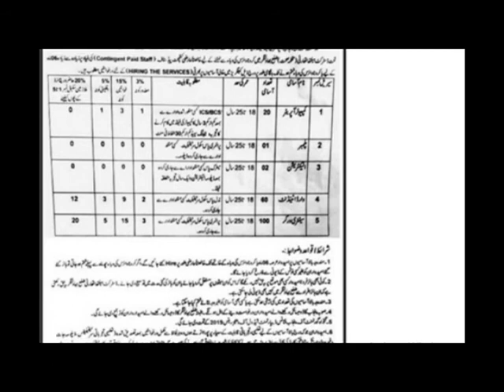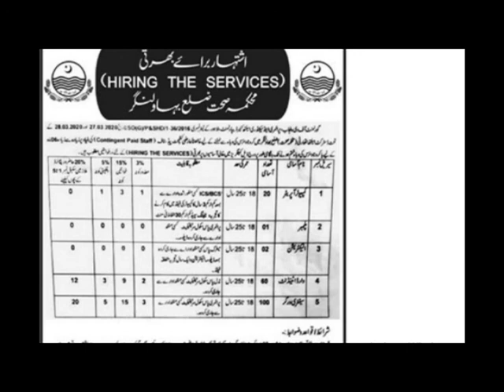Health Department Bahawalnagar Jobs 2020 April Computer Operators, Sanitary Workers & Others Latest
F.Sc. / ICS / F.A. / Inter / Intermediate - Pass
B.Sc. / B.A. / M.Sc. / M.A. / BCS
Interview - Schedule / Date / Time / Venue / Place / Location / Address / When / Where
Public Sector , Government of Punjab / Pakistan
Disabled , Minorities / Non-Muslims - Quota
Ladies / Women / Female
Ward Cleaner / Servant , Ward Boy
Ward Attendant Jobs in Health Department Bahawalnagar 2020 April Pakistan
End / Closing Date , Application Process / Procedure
Plumber , Plumbing , Pipe Fitter
Electrician , Electrical Technician
Primary / Middle / Matriculate / Matric - Pass
Janitor , Cleaner , Sweeper , Khakroob
Sanitary Worker Jobs in Health Department Bahawalnagar 2020 April
IPB-350